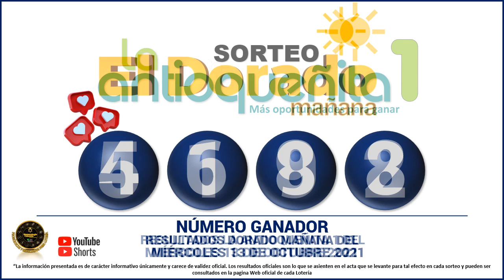Resultados del CHANCE DE LA MAÑANA del miércoles 13 de octubre de 2021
Hola buenas tardes, te presentamos los resultados de las loterías y chances en Colombia, vamos con el Resultados del Chance Chances del día del miércoles 13 de octubre de 2021.

Resultado chance MIÉRCOLES 13 de octubre